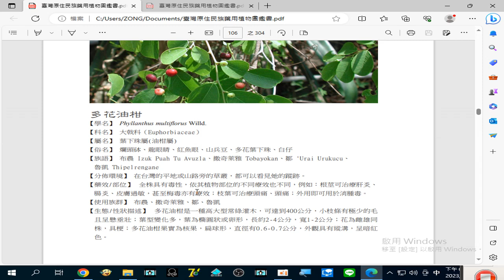錄製 2023 08 25#多花油柑 根莖可治療#肝炎 、腸炎 、皮膚過敏 ，甚至#梅毒 亦有療效 20 21 15 95